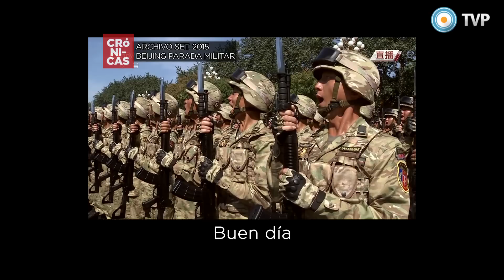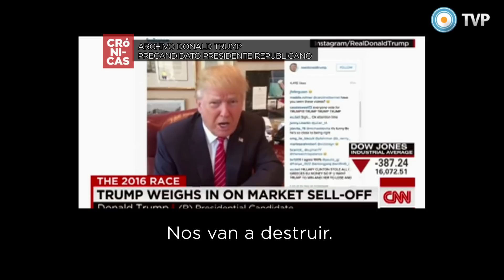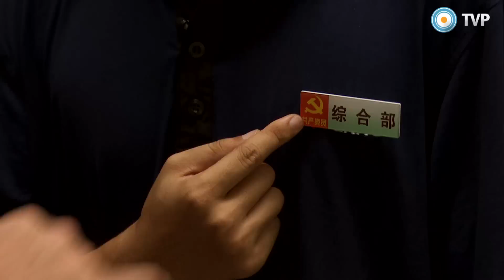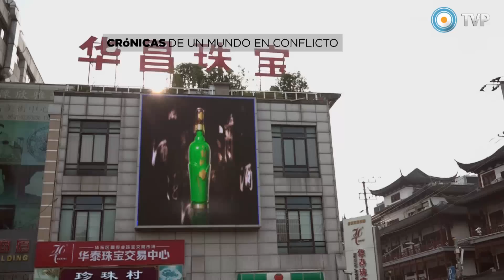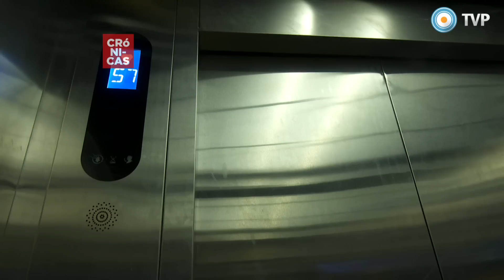Crónicas de un mundo en conflicto - China - 10-10-15 (1 de 3)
China es la nueva potencia económica del mundo, ningún país creció tanto y en tan poco tiempo. Tal es la dimensión del cambio de China que a su vez modifica el orden mundial en lo económico y político. Hoy, de las diez firmas más grandes del mundo, cinco son chinas y tan solo tres de EE UU. El coloso de 1370 millones de habitantes gobernado por el Partido Comunista (P.C.Ch) confirma su ambición del protagonismo global, desde un socialismo con características propias va marcando el ritmo de la economía en todo el mundo.

El 3 de septiembre China recordó su triunfo frente a Japón en la Segunda Guerra Mundial. Miles de soldados y cientos de armas de fuego desfilaron por las calles de Beijing frente a la cúpula del Partido Comunista. Junto a Luciano Galende, viajamos al gigante asiático, donde pudimos compartir en primera persona el multitudinario evento que se llevó a cabo en la Plaza de Tiananmén (Puerta de la Paz Celestial), su cultura y conversamos con sus ciudadanos. La visibilidad de este evento no es casualidad, así como la del pueblo ruso celebrando la victoria de la gran guerra. Se torna necesaria en épocas de una gran crisis de hegemonías a nivel mundial. El despliegue y organización del ejército chino expresa las necesidades de una nación que se posiciona como potencia, para occidente y para el propio pueblo chino.

El P.C.Ch gobierna China desde 1949. Muerto Mao Tse Tung, su sucesor Deng Xiaoping dejó de lado por un tiempo la lucha de clases para edificar la economía de mercado. En los últimos 30 años el gobierno chino se lanzó a modernizar el país, multiplicó la construcción de aeropuertos, de rutas, de embalses, de vías ferroviarias, trenes y rascacielos. China cambió su perfil. Desde Shanghái, uno de los centros financieros más grandes del mundo, observamos cómo impactó el cambio estructural en su economía, su infraestructura y planificación. El crecimiento de esta país son tiene igual, durante los últimos tres años China ha utilizado dos mil millones de toneladas más de cemento que EE UU (una de las primeras potencias económicas) a lo largo de todo el siglo XX. La devaluación de su moneda en septiembre pasado, despertó el pánico en el mundo entero. Su influencia en todos los ámbitos globales se torna innegable y la amenaza de des-localizar empresas para trasladarlas al gigante asiático está latente cada vez que el Yuan pierde valor. El objetivo del P.C.Ch en este sentido es claro, establecer al Yuan como moneda de cambio para transacciones internacionales. Hoy más de 50 países comercian en yuanes sin pasar por el Dólar. "Made in China" ya no es sinónimo de productos de baja calidad, en relación a su avance económico, su producción ha dado un salto técnico y tecnológico.  Rascacielos construidos en una semana, con tecnología avanzada, son algunas de las muestras de lo que la asociación planificada puede realizar.